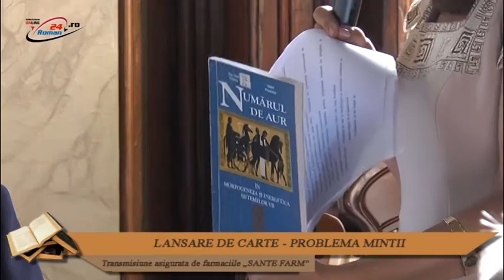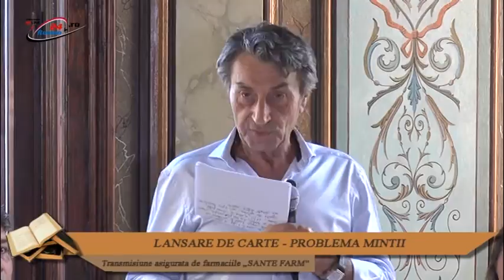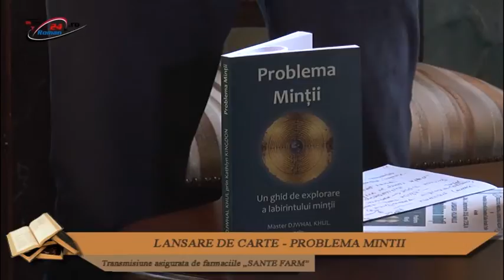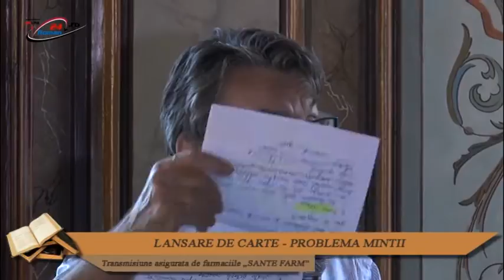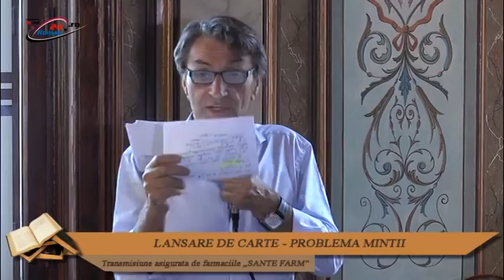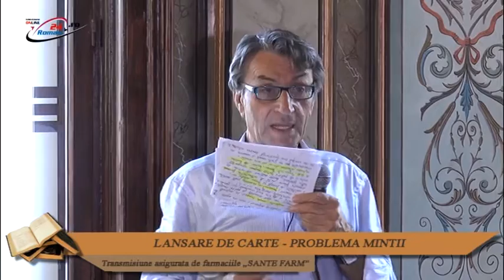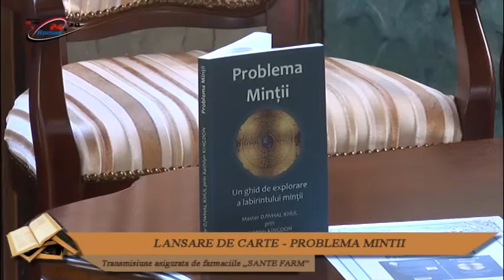Lansare de carte Problema Mintii